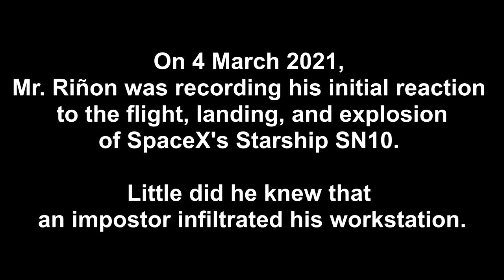BOOM! Pinoy reacts to Starship SN10 ending mission in a blaze of glory. Literally.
In this video: SpaceX has made history...and an explosion to celebrate it.